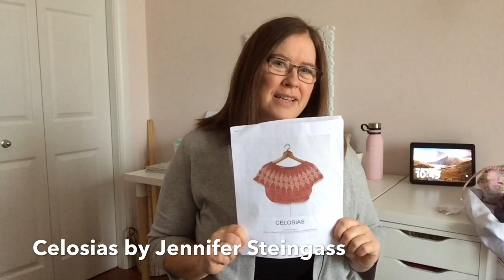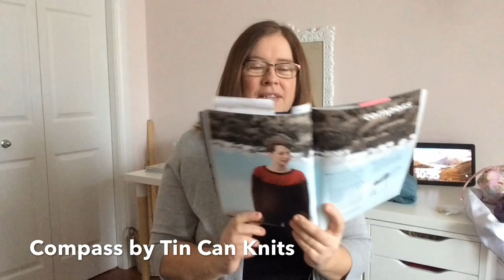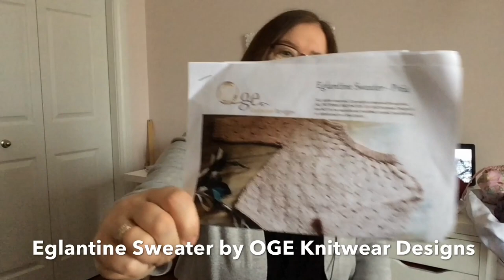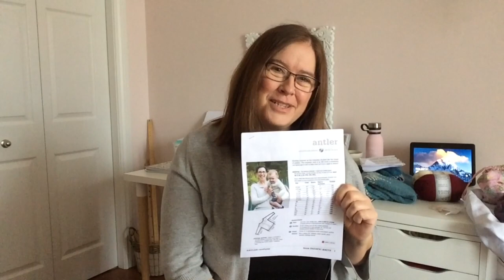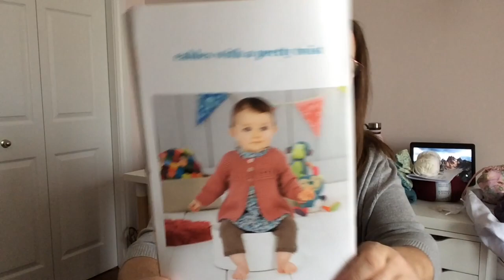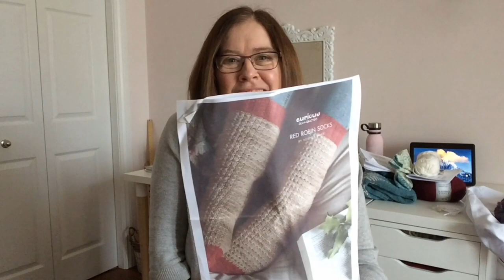Episode #12 A Finch’s Nest Knitting Podcast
Here are a few things that I talked about in Episode #12.

Patterns:

Celosias Sweater by Jennifer Steingass
Compass by Tin Can Knits
Eglantine Sweater by OGE Knitwear Designs
Antler by Tin Can Knits
Red Robin Socks by Helen Stewart

Yarns:

Berroco Vintage DK colour 2194 and Berroco Alpaca Scrap
Estelle Yarns, sock twins, multi
Online Supersocke 100 in colours 0023 and 37
Estelle Superwash Merino DK colour 40317
Chic Sheep by Red Heart in colour Lace
Lizzie Anne Yarns in Beach Glass and Tidal Wave
Superba Vintage 4 ply in colour 005
Patons Kroy Sock in Gentry Grey, also spoke about the cream and flax colours as well
Estelle Superwash Merino DK colour Q40311
DeBoer Yarn Co. in colours OOAK, Bordeaux Cherry, Wine Dark Sea

Stitch Marker maker - Whimsy & Sassy you can find her on instagram @whimsynsassycharms